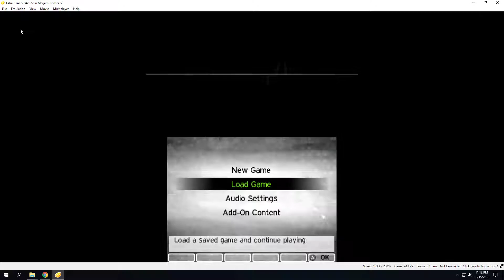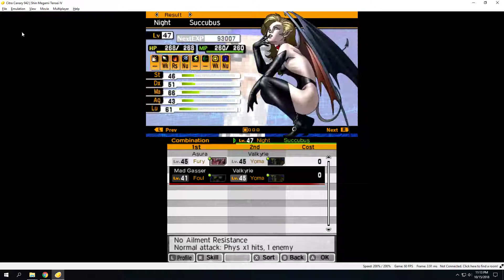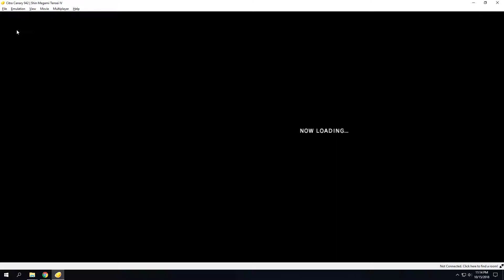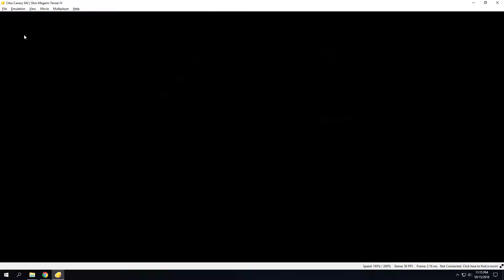Jeanne D'Arc fusion - Shin Megami Tensei IV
Success after few try :) Seem it  is not difficult as they said.